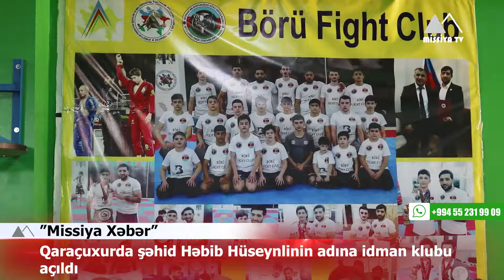🔴 Qaraçuxurda şəhid Həbib Hüseynlinin adına idman klubu açıldı